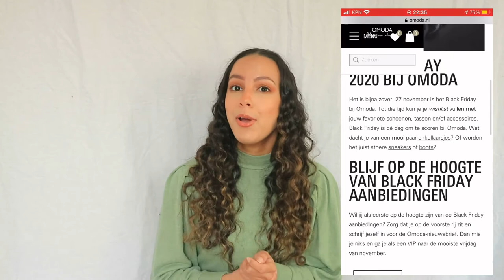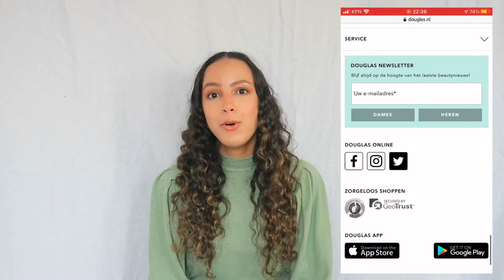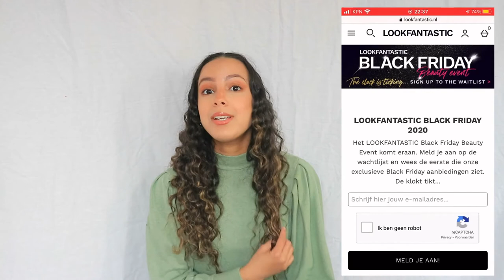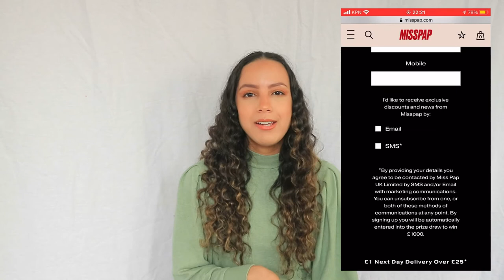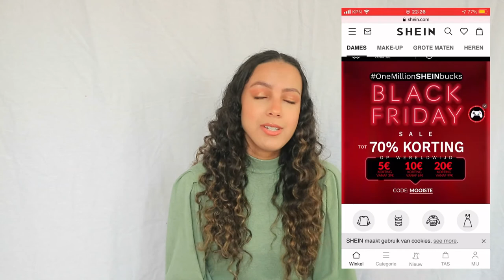Shopping Guide for Black Friday 2020 Dutch Edition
Hey guys! In this video, I tell you where to shop on Black Friday and the special deals and discounts the stores offer in the Netherlands (and from a few international stores)
Are you going to shop on Black Friday this year?

MUSIC

Julie & the Phantoms - Edge of great
Billie Eilish - Therefore I am
Julie & the Phantoms - Stand Tall